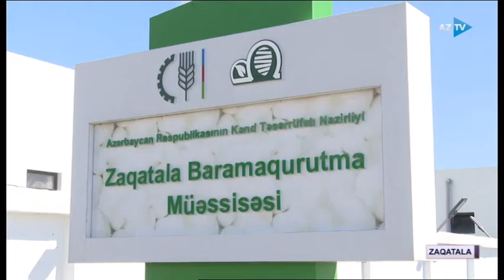Zaqatalada kümçülərə ipəkqurdu paylanıb-AzTV